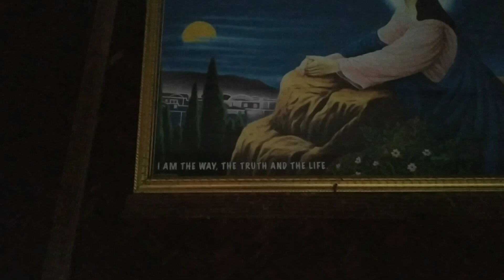My Home tour